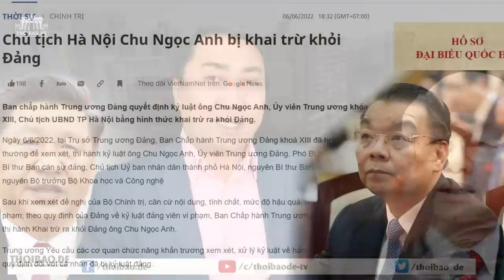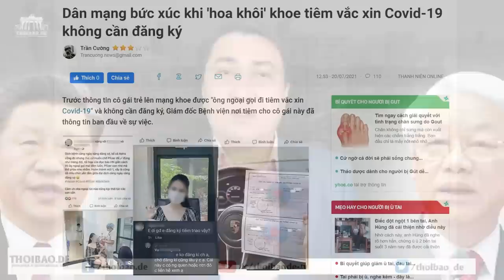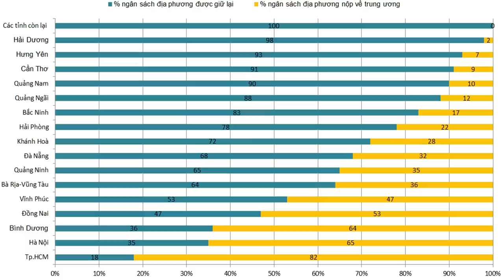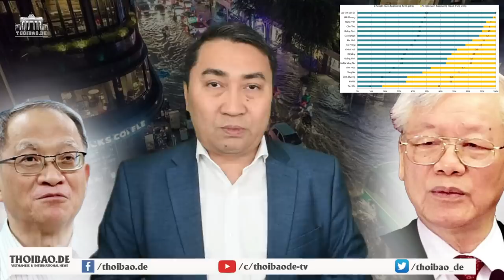“Bóng hồng” Bắc Kinh cứ giỡn mặt với người cộng sản